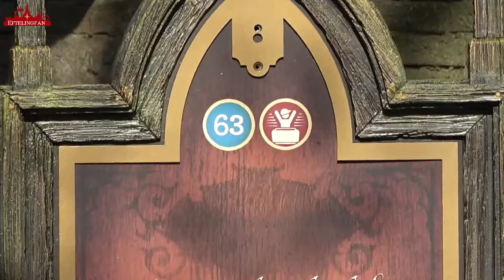Bouwupdate danse macabre deel 65 [Efteling 2024]